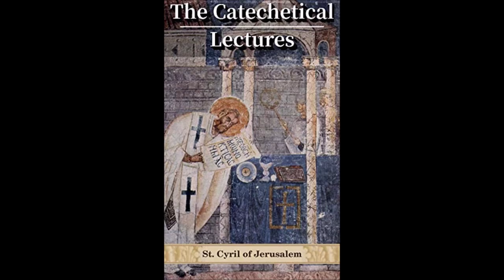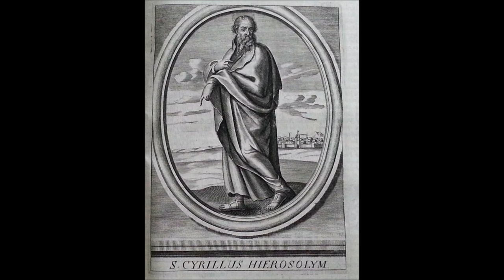St. Cyril of Jerusalem (18 March): Learn the Faith & Keep the Faith